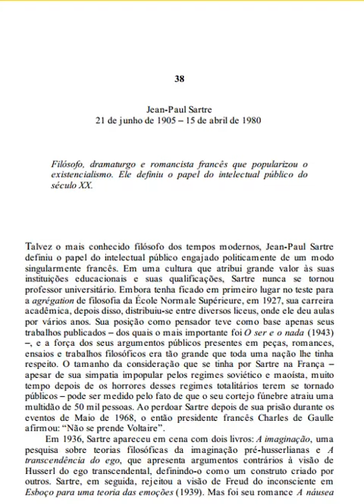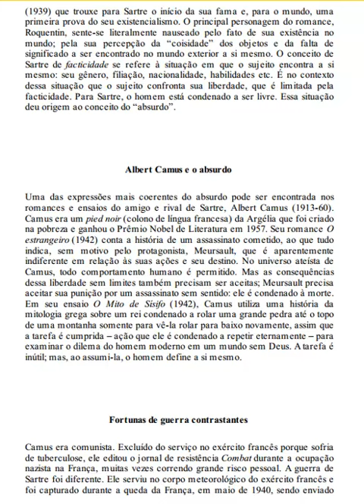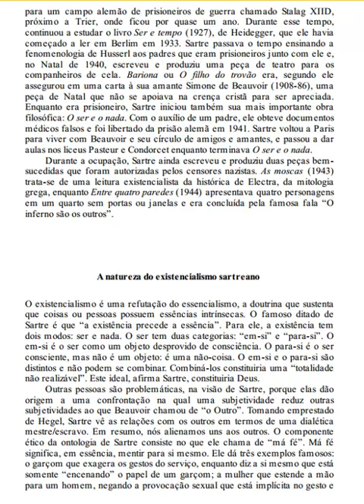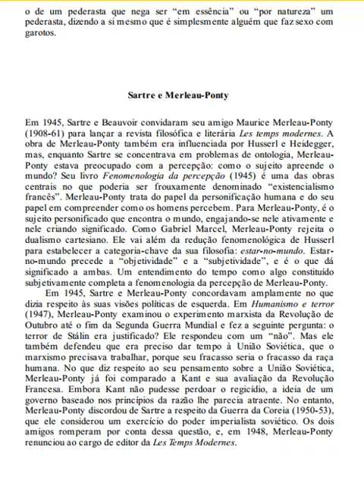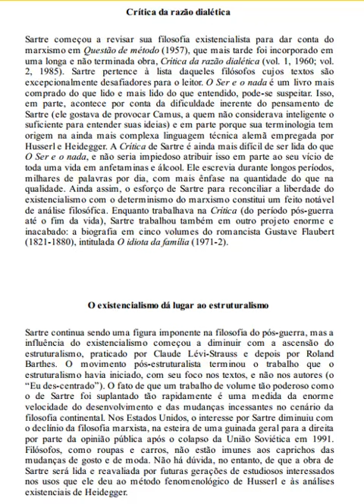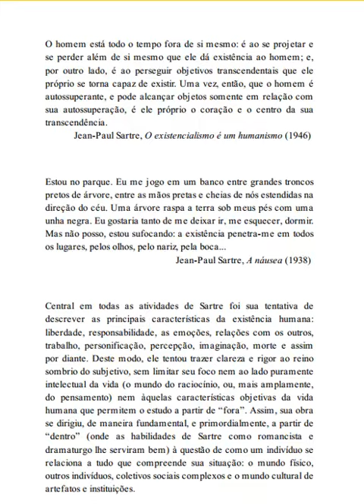pensadores 38 SARTRE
FILÓSOFOS
FILOSOFIA
PENSADORES
PROF. ALFREDO KIENEN